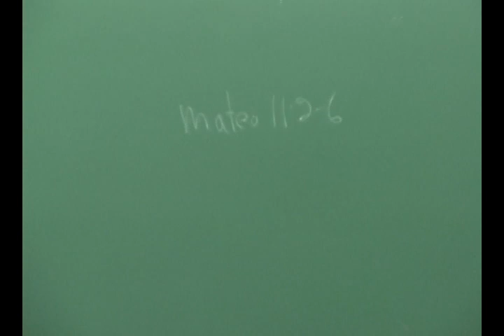PUCP - Conversatorio: La catolicidad de la PUCP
¿Cómo debe ser una universidad católica hoy en día? ¿Por qué nuestra universidad es católica? ¿Cómo puede una universidad ser, al mismo tiempo, católica y competitiva a nivel internacional con las demás universidades del mundo? Para reflexionar más sobre estos temas, EEGGLL organizó en setiembre el conversatorio "La catolicidad de la PUCP. ¿Qué es una universidad católica hoy?". En la conversación, participaron el R.P. Jeffrey Klaiber, historiador y teólogo; el profesor Luis Bacigalupo, doctor en Filosofía, y la profesora Catalina Romero, doctora en Sociología. Ellos reflexionaron sobre el rol y la esencia de una universidad que, como la nuestra, promueve y practica los valores católicos, y que, a su vez, tiene la tarea de responder a su época y de fomentar, entre sus estudiantes y docentes, la excelencia académica.

Este video fue transmitido originalmente a través de TV Letras, canal de transmisión on-line de Estudios Generales Letras de la PUCP.